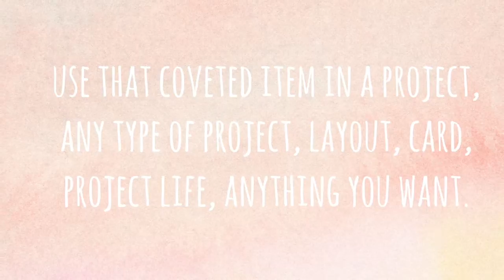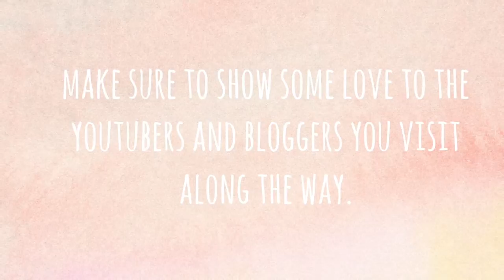coming soon: youtube/blog hop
Mark your calendars, we have an awesome youtube/blog hop beginning on May 4, 2015. Below are links to some of the youtubers and stores participating. Hope you will join us next month!